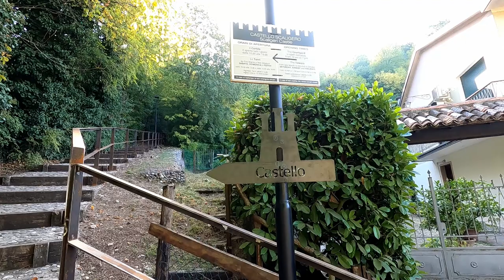Borghetto e Valeggio sul Mincio 🏞️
Giornata in tour alla scoperta di Borghetto e Valeggio sul Mincio

00:00 - Borghetto sul Mincio
02:09 - Valeggio sul Mincio